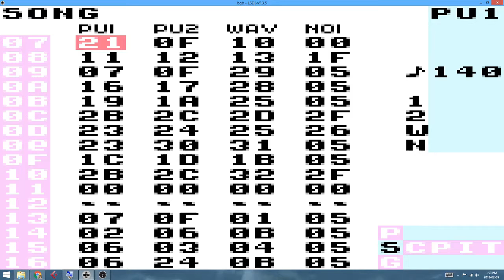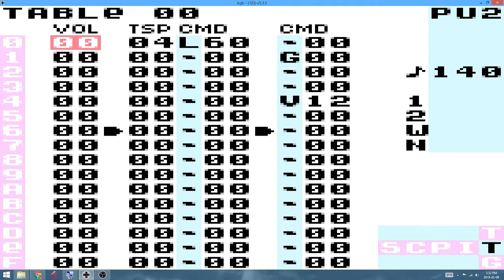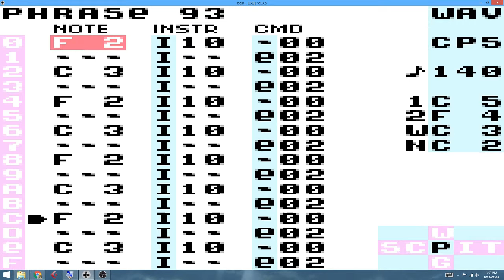February 9 2018 #573 LSDJ